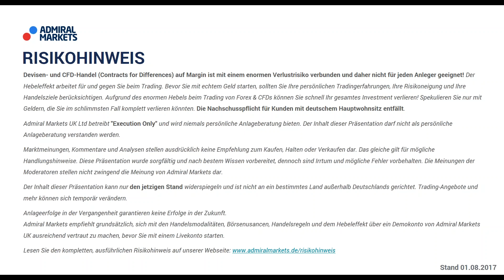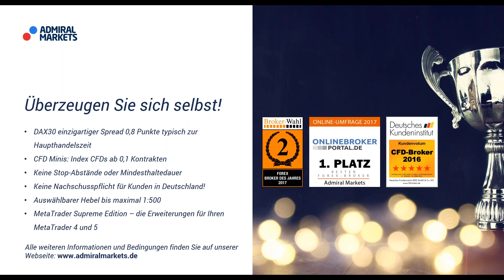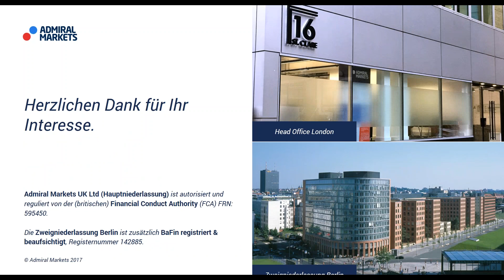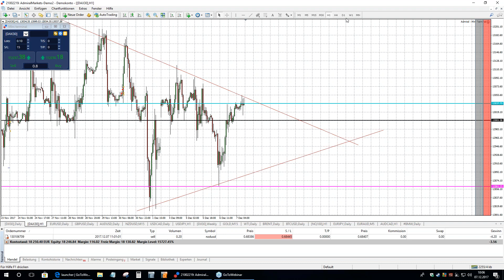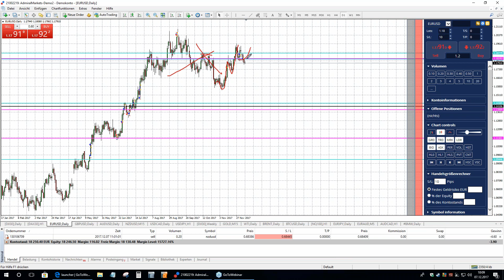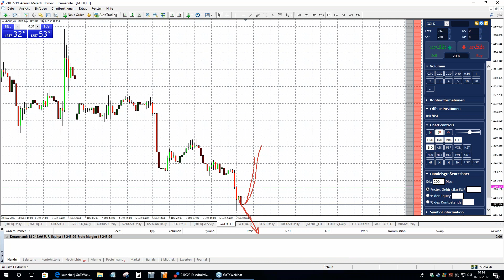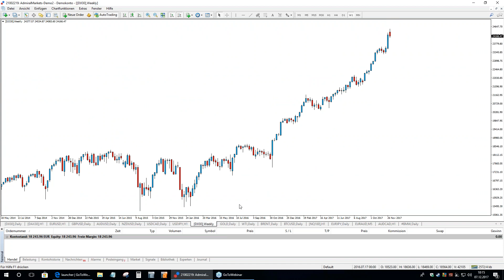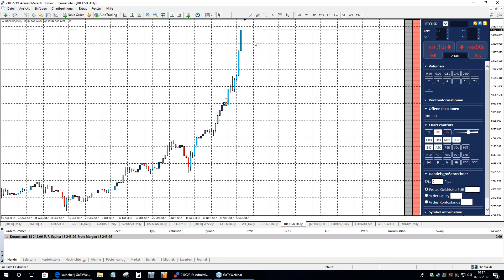Forex & CFDs täglich: Punkt 10 - jeden Tag ein Trade. DAX - 07.12.2017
5 Tage - 5 Trader. Jeder mit seinem eigenen Stil. Heute mit Jochen Schmidt.

Trade-Management.
Risiko-Management.

Trading-Ideen und mehr. Direkt im MetaTrader.

► Risikowarnung ◄
Der Hebel multipliziert Ihre möglichen Gewinne, aber auch die Verluste. Sie können im Extremfall schnell Ihr gesamtes Investment verlieren! Machen Sie sich, bevor Sie starten, über ein Demokonto von Admiral Markets UK mit dem Trading, dem Hebeleffekt, dem Long & Short Trading und den Möglichkeiten der Risikobegrenzung ausreichend vertraut: